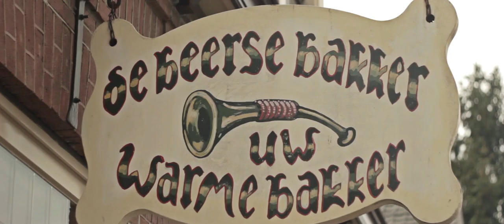De Beerze - Rinus van den Boomen Big Band XL (Cover: The River - Bruce Springsteen)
"De Beerze" door Rinus van den Boomen Big Band XL

Opnames door Jannes van Gestel
jeeveegee.nl